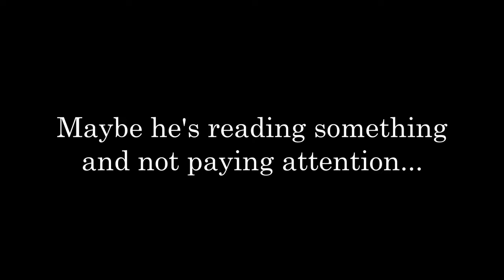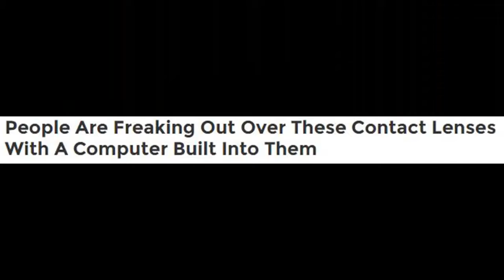Biden gets it wrong about Trump's Abe Lincoln Reference LOL 🤣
Trump talks about Abe Lincoln and Biden thinks Trump called himself Abe Lincoln LOL Biden total klutz 😆

We need Biden to run the whole country !!! 😆